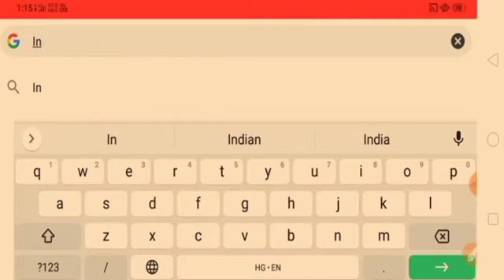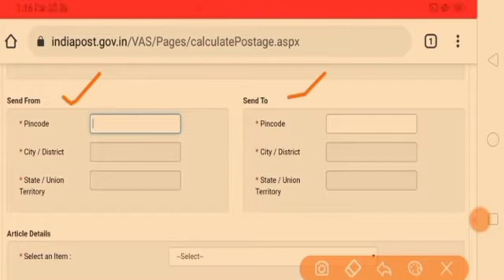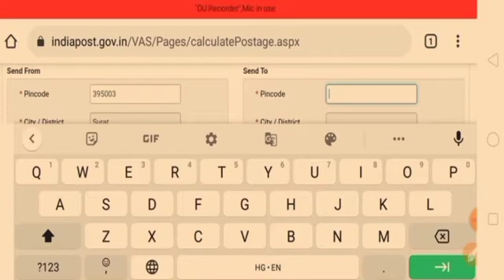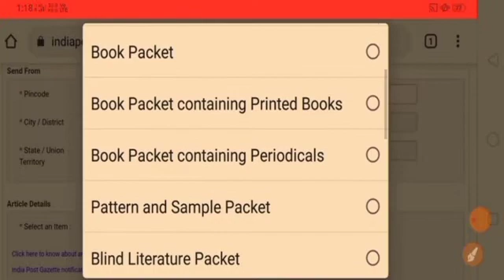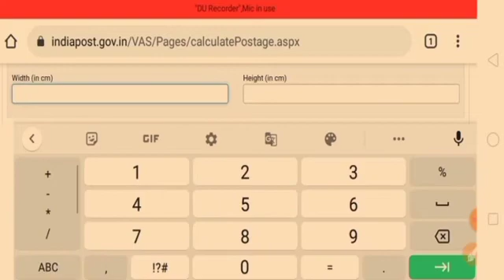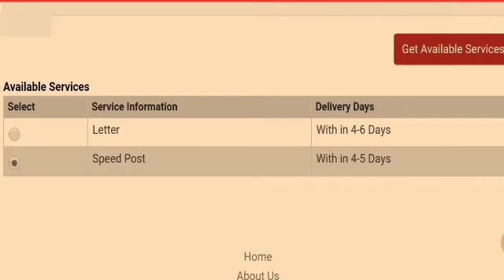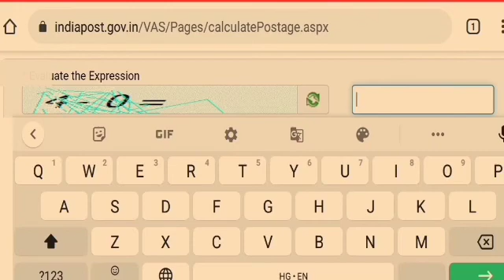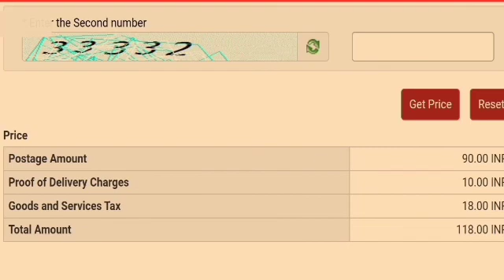India Post Parcel Charge # Parcel # How Know Online Parcel Charge # Dometic, International Parcel.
दोस्तों, आप को Post Office द्वारा कोई भी पार्सल कहीं पर भी भेजना है तो आप आसानी से पता कर पाओगे कि पार्सल को भेजने में आपको कितने रूपए का खर्चा आएगा।

चाहे आप का पार्सल Domestic, International, Miscellaneous किसी भी प्रकार का क्यों ना हो।

   👉Some Other Important Video Link👈

✍️ Post Office Saving Scheme # Post Office NetBanking # Post Office RD, FD, MIS, SSA Balance Kaise Dekhe # Post Office Ki Kisi Bhi Policy Ko Kaise Dekhe.

✍️MIS Vs LUMSUM # More Returns Saving Scheme # Which Is Best Saving Scheme In MIS Vs LUMSUM.

✍️ Post Office ATM Card # How Apply Post Office ATM Card # Post Office ATM Card Ke Liy Kaise Apply Kare

✍️ Loan On Fixed Deposit # FD पर कितना लोन ले सकते हैं # FD पर कौनसा बैंक कितना लोन देता है।

✍️ Post Office Parcel # Post Office Parcel Charges # Post Office से Parcel भेजने पर कितना चार्ज देना होगा।

✍️ Post Office NetBanking/Mobile Banking # How Activate Post Office Net Banking/Mobile Banking# Net Banking/Mobile Banking Activate Procedure.

इसे समझने के लिए विडियो को शुरू से अंत तक जरूर देखें।